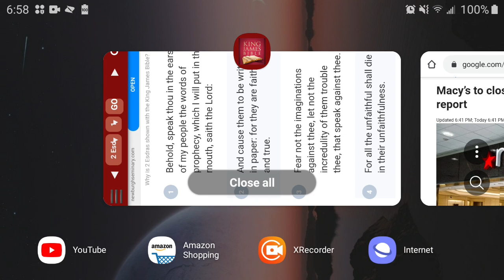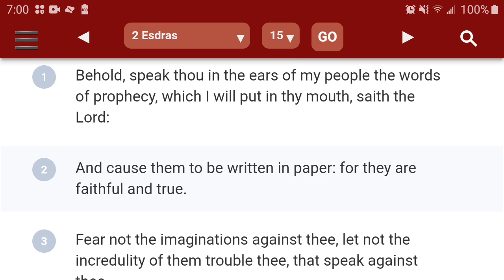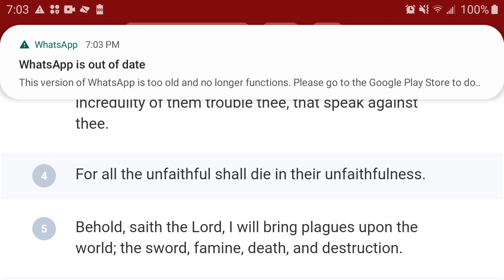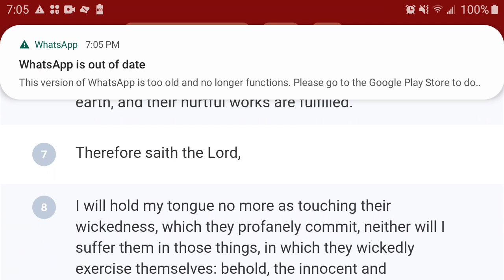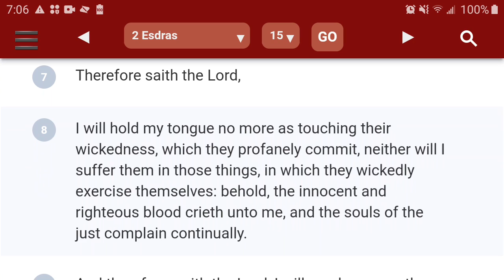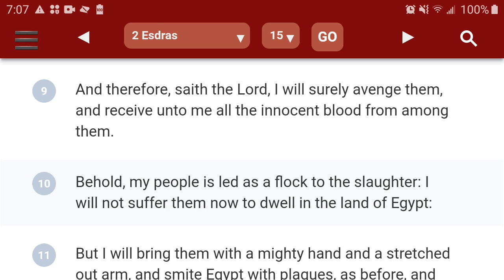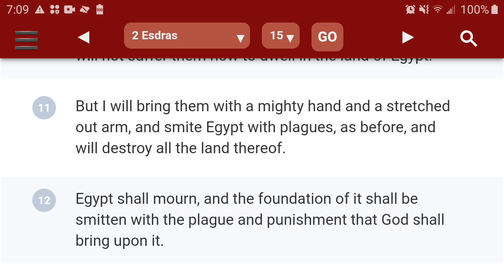3 YEAR STORE CLOSURE PLAN!